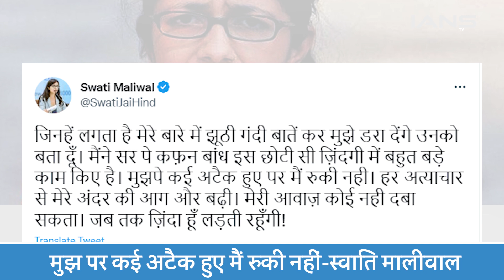Swati Maliwal: स्वाति मालीवाल के वीडियो को बीजेपी ने बताया फर्जी, DCW चीफ ने किया पलटवार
1.Swati Maliwal: स्वाति मालीवाल के वीडियो को बीजेपी ने बताया फर्जी, DCW चीफ ने किया पलटवार
2.दिल्ली महिला आयोग की अध्यक्ष स्वाति मालीवाल के साथ बीते दिनों छेड़छाड़ का मामला सामने आया था जिसमें एक शख्स ने उन्हें कार से घसीटा था...जिसके बाद बीजेपी की ओर से आरोप लगाया गया है कि यह एक फर्ज़ी स्टिंग है..जिसक बाद स्वाति मालीवाल ने बीजेपी पर पटवार करते हुए शनिवार को कहा कि वो तब तक लड़ती रहेंगी जब तक वो जिंदा हैं.